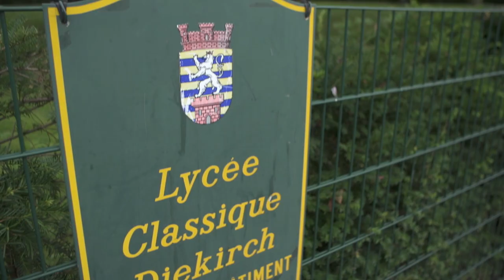Alumni Community - Sandy Collignon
Sandy Collignon, graduate of the Master in Integrated Systems Biology at the University of Luxembourg
and secondary-school teacher in chemistry, physics and biology at Lycée classique de Diekirch, is sharing her experience and point of view.